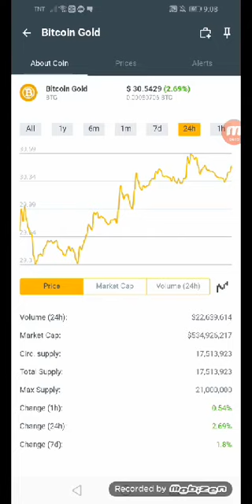Bitcoin gold coins.ph earn $30.5429 in just 24hrs +65% January 30,2022